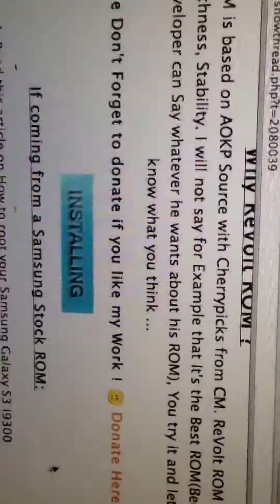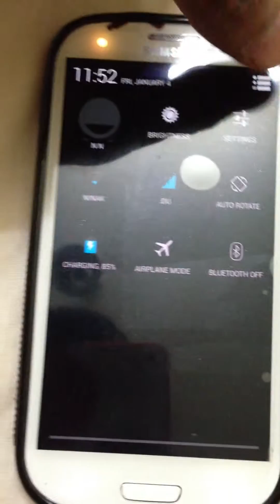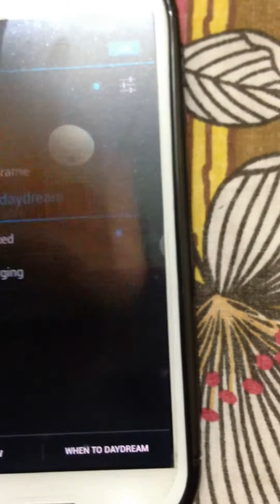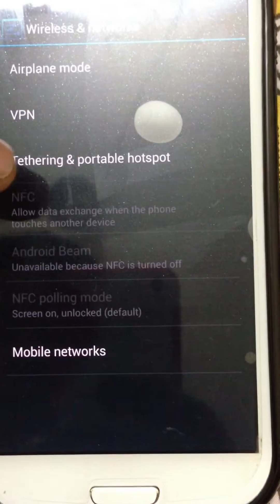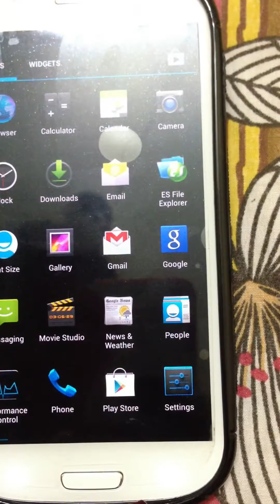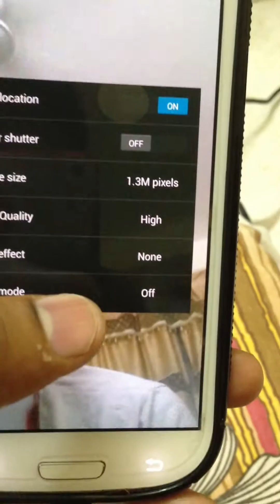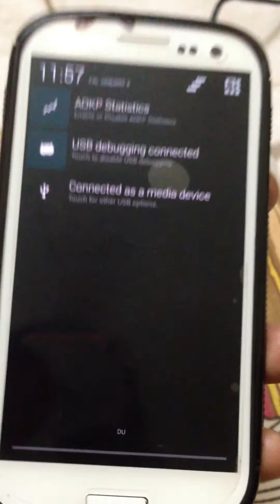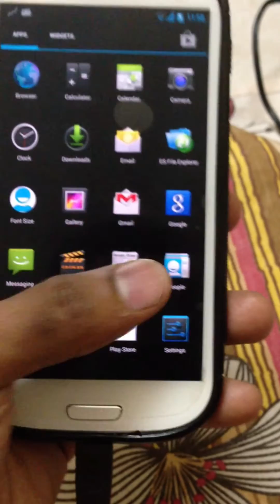Samsung Galaxy S3 running Revolt JB rom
This is the brief overview of Revolt Rom 4.2.1. It is a CM 10.1 based rom with the same advantages or disadvantages of other CM 10.1 based rom